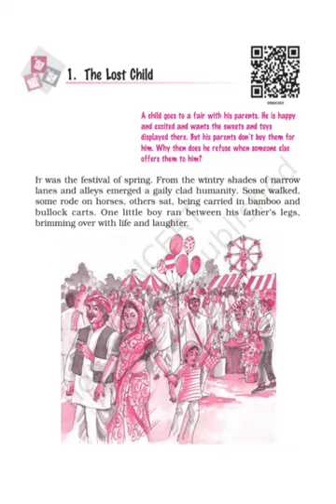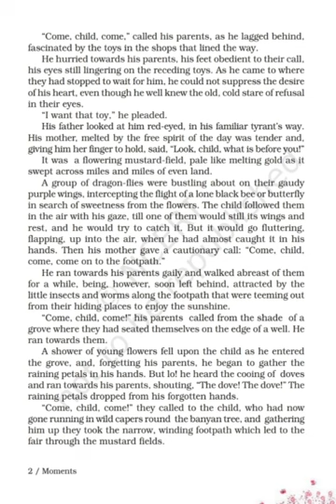Class.9 | Lesson.1 The Lost Child | Part.1 | Sub.English | by Vijay sir